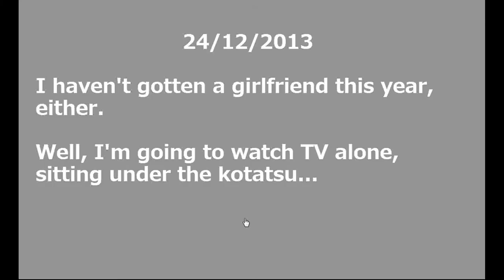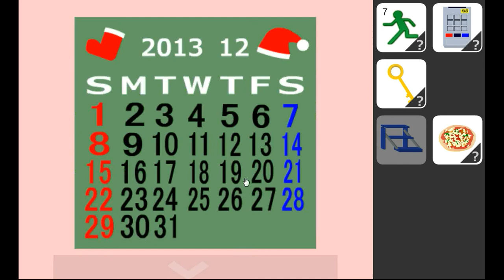No1 Game's Find the Escape-Men 73: Christmas 2013 Walkthrough